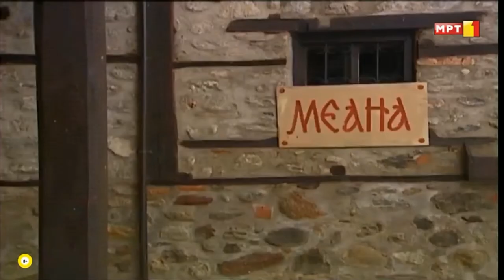Kerkata na govedarot - ќерката на говедарот 720p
makedonski narodni prikazni
македонски народни приказни